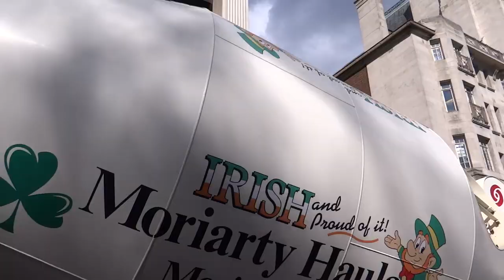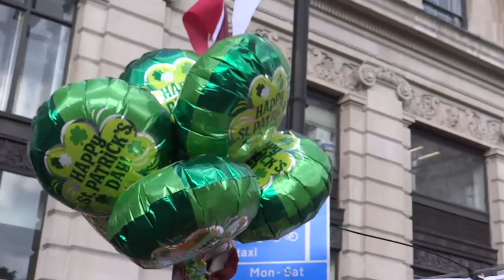CELEBRATION: Latin American Londoners colorised St. Patrick's Day Parade in London 2019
Although it is not a public holiday in England, London marks St Patrick's Day with fun and spectacular events every year, usually on the weekend closest to 17 March. This year's theme is LondonIsOpen and the main celebrations took place on Sunday 17 March 2019.